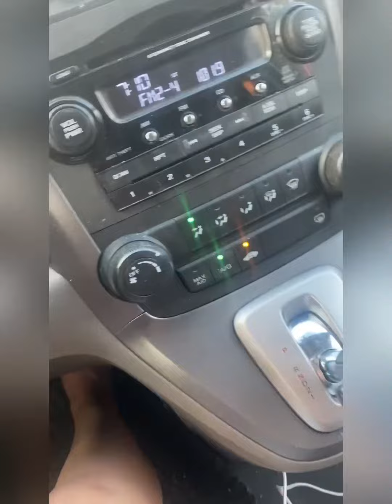only girl in the world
she’s so chill. loves driving.

CC 082123//1235PM
the original time was 1:09:98
1239pm

exactly. only girl in the world. Not every woman. Not that crazy shit. Only one. While every other woman looks like a man to you. That’s what I want. Get the f rid of the rest, friends or more. Gone. Why would you need a friend that’s a woman if you have me? get rid of the crap. I’ve been put on the back burner for years and years. Why would you be wasting time w anyone else besides me at this point? get rid of the rest if you want me. They’re not important right now. You owe me time. Not them. Not the shit that’s been taking up your time. That’s my final line that’s necessary. I don’t chase. You come to me. that’s what I require.

there’s never been an act besides my timing and pretending to do coke while I drive. I’m your face. I just have control over my food intake. It’s all real besides their act, keeping me in the dark and lies. My facts are facts and all I’ve said about me as it’s my life and I would know. Not any of you. So shut your fucking mouths.

Didn’t love me as you saw me before so who gets to love me as a sex god. Yes, today (maybe always) I’m a sex god. Venus in Scorpio.

the car represents your mind. Not it’s status or price but if you’re in your head.. it might come through on the radio. Life is a highway and the music is the sun. Fast car/quick mind. Mercury 5 degrees from the sun, in Sagittarius which the 9 of wands represents, mercury in Sagittarius…. Mixed w The magician/the mind your agency as it’s described… saturn 1. Venus and the sun are friends. I was just telling myself, no one could say anything.. I look absolutely great in these videos.

Birth chart but in my 5th house drawing the sun and Venus are both skipping holding hands maybe. Venus is just skipping over water
602pm but don’t be confused, only aspects of my personality/creative expressions. All’s me. No other bitch is me riding around town h less trying to imitate me which is just sad. 604pm
606pm *with her purse as Venus would. :) 607pm

610pm